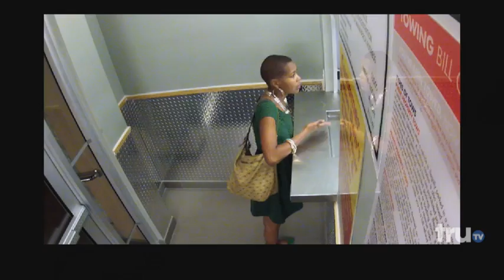South Beach Tow - Tow Talks: Kosgrove On Technology